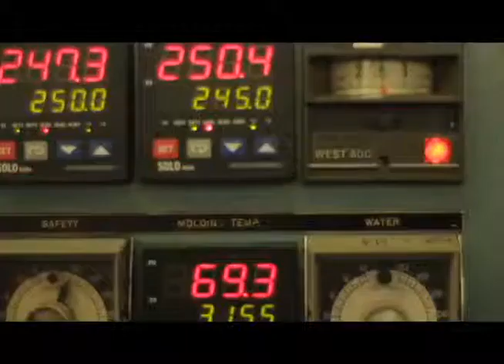Feral Star Records - Sean Glover - Economics Project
running through the 6